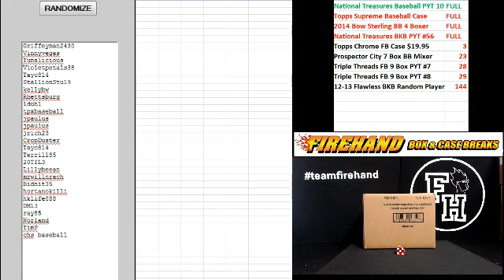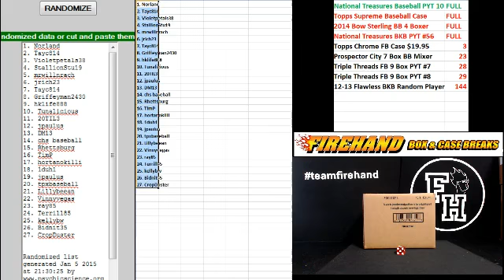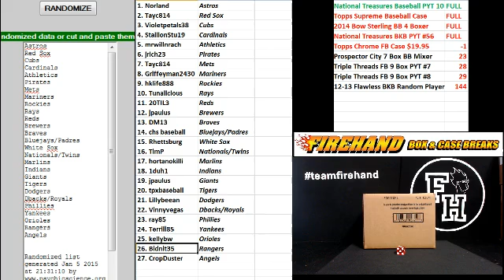Team Draw Results ~ 2014 Supreme Baseball 10 Box Case Break #8 ~ 1/5/15